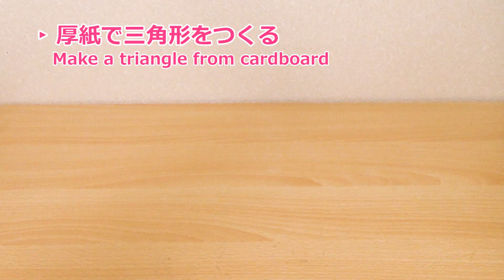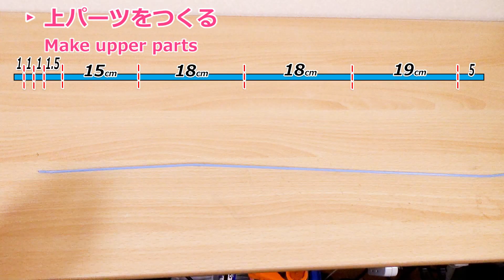【工作】不思議！引っぱりあって浮く？【テンセグリティ構造の作り方】 How to make a tensegrity structure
柱が無いのに自立する。これはテンセグリティ―構造というものです。
糸と輪ゴムが互いに引っ張り合って形を保っています。
見るだけだとわかりにくい物も実際に作ってみると理解しやすくなります。

必要な物
針金ハンガー
厚紙
糸
輪ゴム
ニッパー
ラジオペンチ
定規
油性ペン

撮影環境

≪カメラ≫

★パナソニック ミラーレス一眼カメラ GH5
　多くのYouTuberも使っている高画質カメラ！

　コンパクトなのに写真から動画まで幅広くカバー！

　広い画角と強力な手振れ補正、アクションカメラの定番！

≪音≫

　オールラウンドな性能で使いやすい！

★YAMAHA オーディオインターフェース AG03
　小さいけれど必要な機能が全て揃ってる！

≪照明≫

★Neewer 調光可能LEDライト
　明るさ、光度調整ができて様々な撮影シーンに対応可能！

★Neewer 18インチLEDリングライト
　広い範囲を照らせるリングライト！

≪その他≫

★Velbon 三脚アクセサリー V4-unit
  俯瞰から接写まで好きな位置で撮影できる自在アーム！